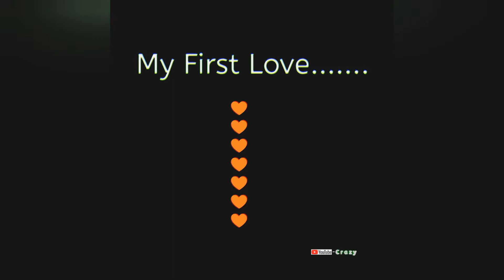My FiRsT LoVe NeW PsY TrAnCe StAtUs💖💖💖